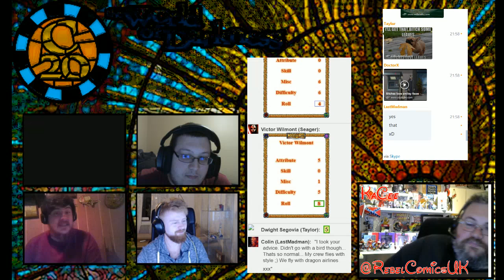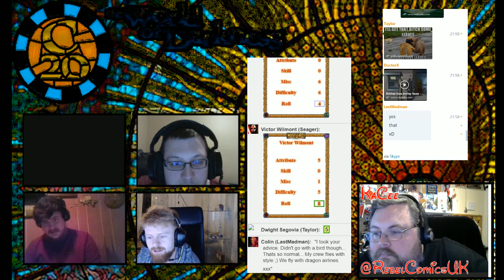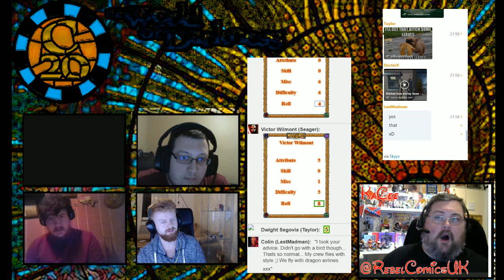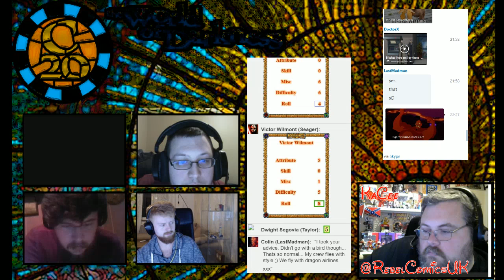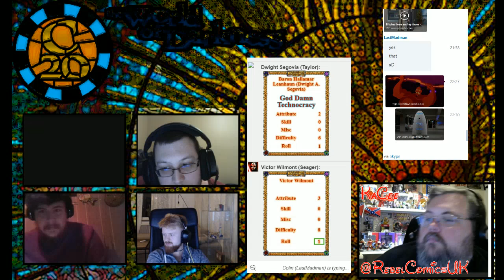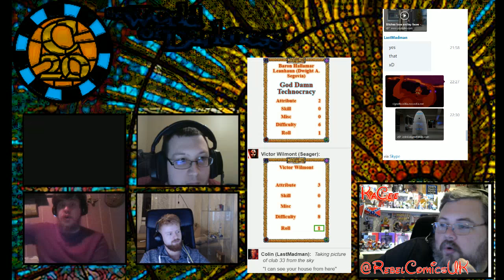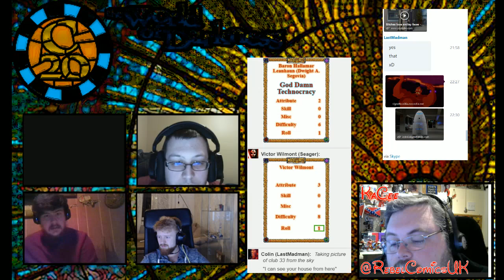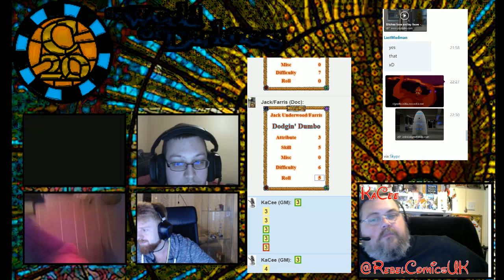Disneyworld of Darkness Session 3 Part 4